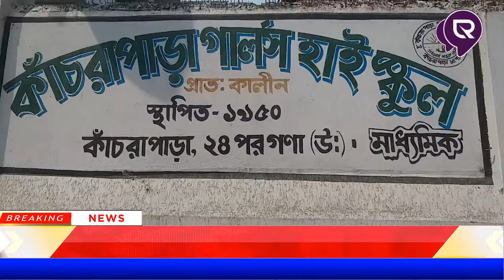রাজ্যজুড়ে আজ থেকে চালু হলো স্কুল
আজ থেকে চালু হলো স্কুল। কোভিদ বিধি মেনে ছাত্র-ছাত্রীদের থার্মাল গান দিয়ে স্ক্যান মার্কস না থাকলে মাক্স দেওয়া স্কুলের তরফ নিয়ম রক্ষা করছে স্বয়ং শিক্ষকরা।
আজ এতদিন পরে স্কুল খোলায় খুশি ছাত্র-ছাত্রীসহ অভিভাবকরাও এমনই প্রতিক্রিয়া তাদের।